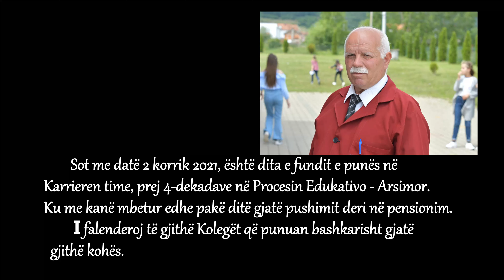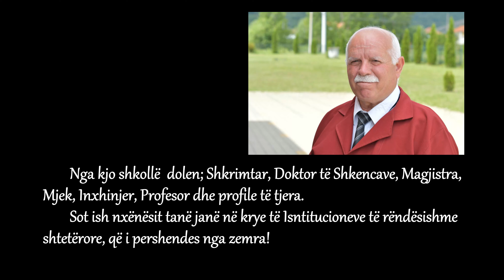Pensionimi i Arsimtarit Rrahim Plakiqi dt. 2 korrik 2021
Do të punojmë për ju, për të mos e harruar të kaluaren!